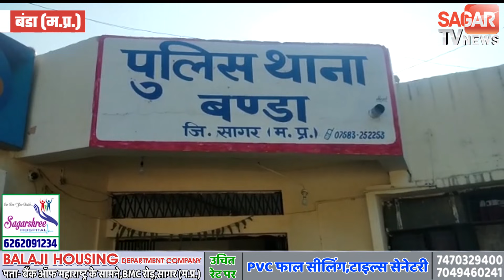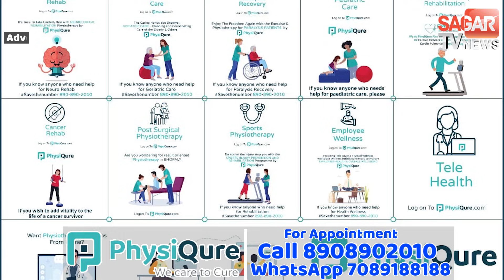सागर-पंचायत सचिव की संदिग्ध हालत में मिली डेड बॉडी, परिजनों ने मर्डर की आशंका जताई | SAGAR TV NEWS